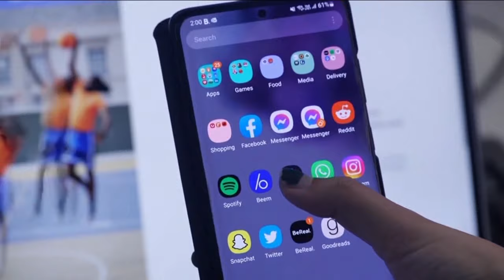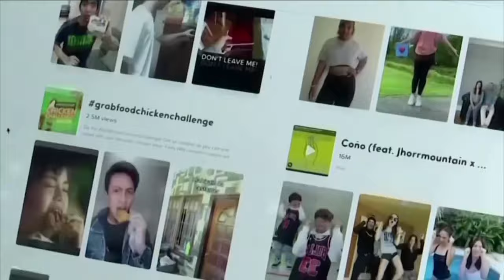TikTok sued by 14 states over mental health strain on kids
Tanya Rivero has the latest.